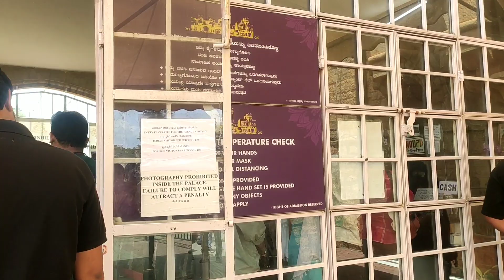bangalore palace green weekend travel